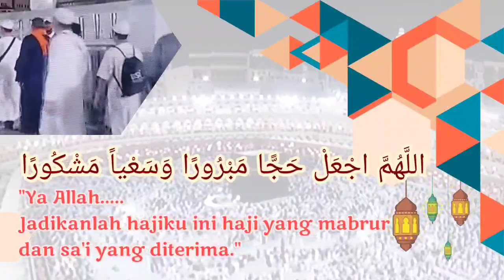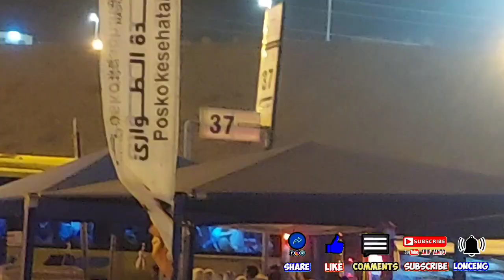ARMUZNA (Arafah - Muzdalifah - Mina)